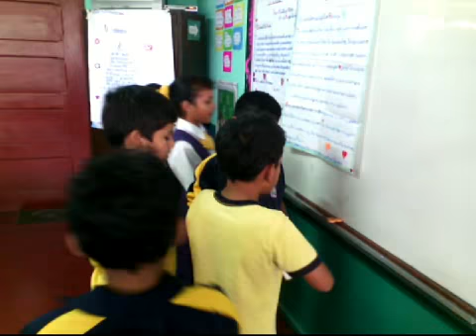Trabajo grupal 3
la carta